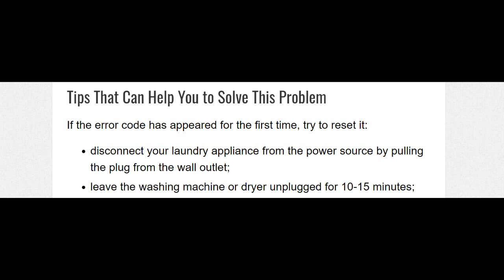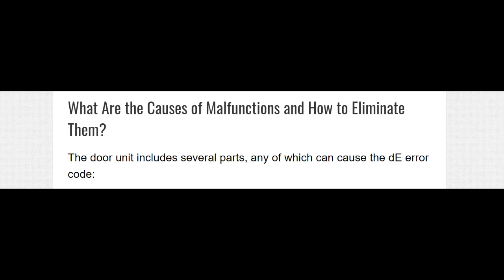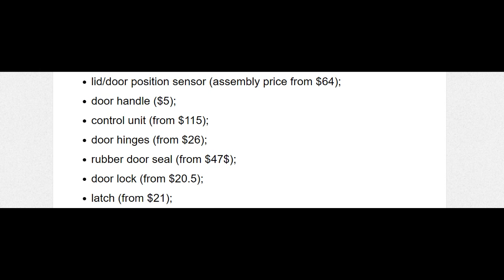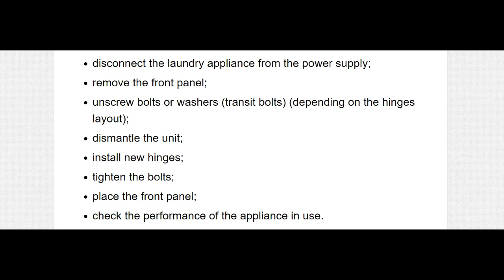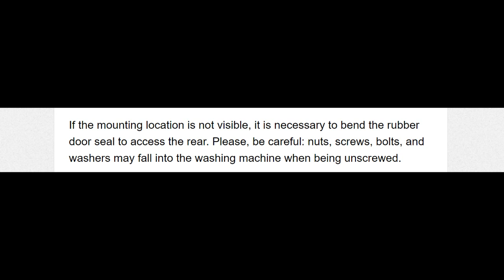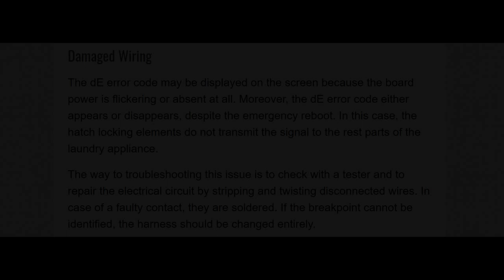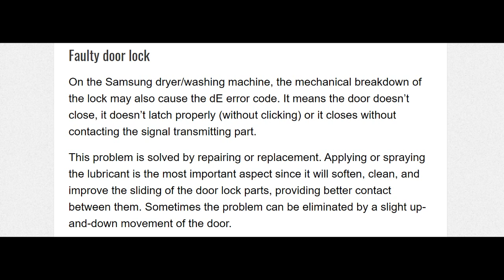samsung washing machine error code de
samsung washing machine error code de, Samsung air conditioner, LG air conditioner, Daikin air conditioner, toshiba air conditioner, panasonic air conditioner, Denki air conditioner, carraie air conditioner,